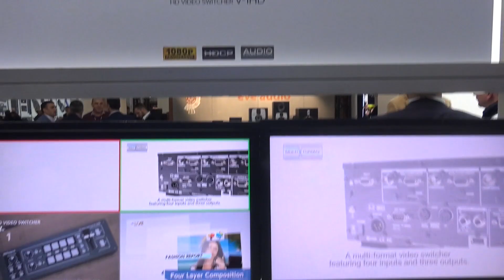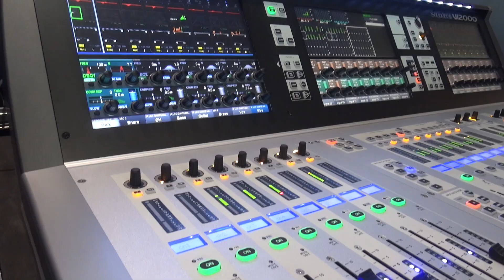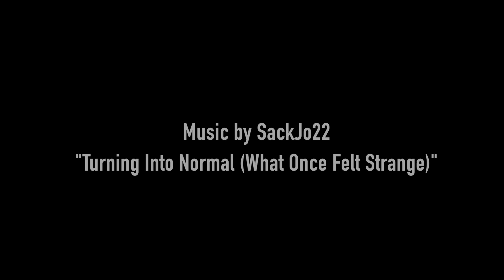Day 1 @ Prolight + Sound 2016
Small video about the Prolight + Sound 2016

AudiofanzineTV is the video channel for all of those who make music with reviews, tutorials, comparisons on CAM, Home Studio, music instruments, etc. This is the youtube version of videos made